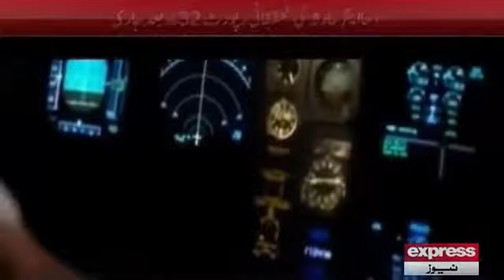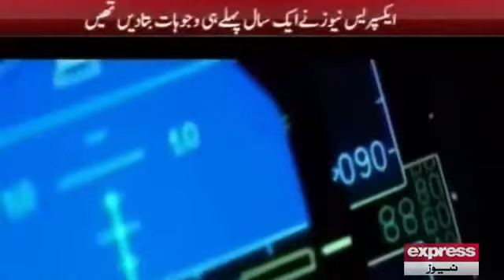Investigation report of Air Blue accident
Cong - Nguyen